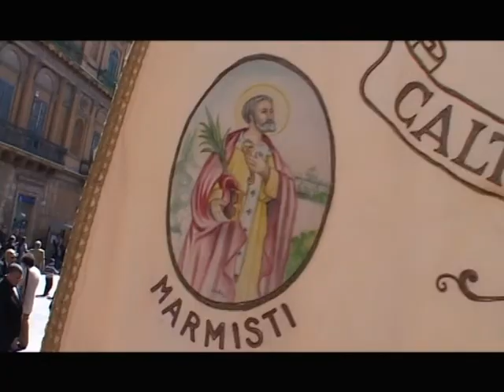2 Pasqua in Sicilia Caltanissetta